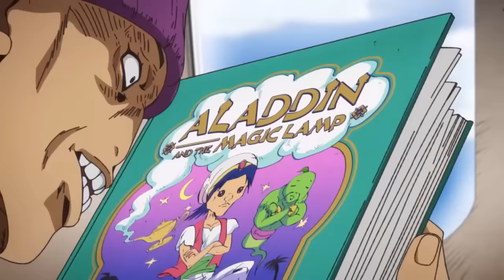JoJo Stone Ocean - Ungalo retires